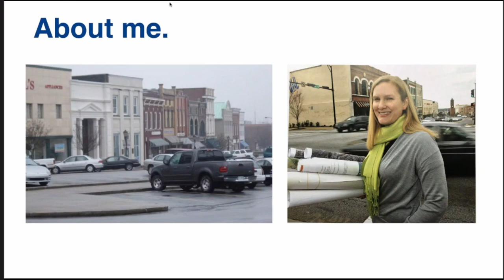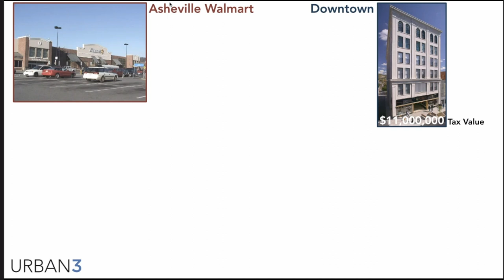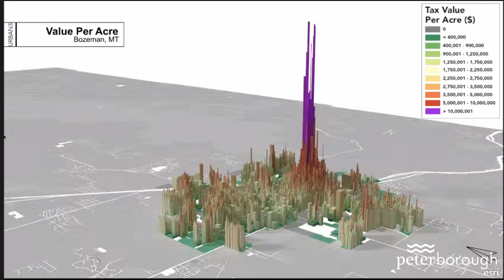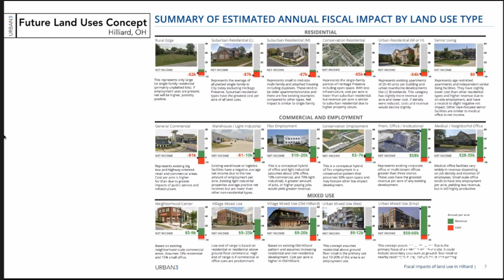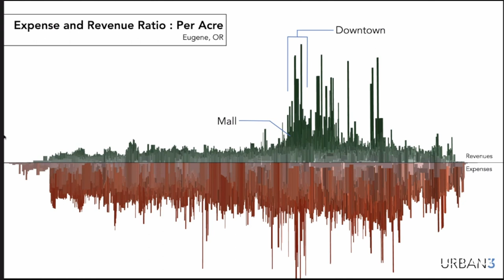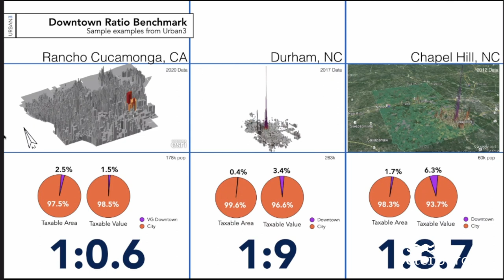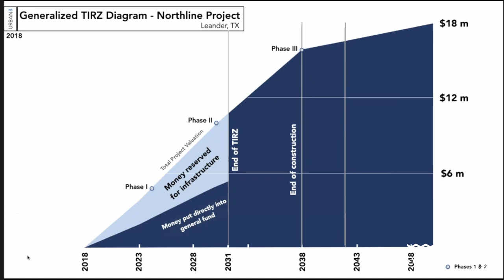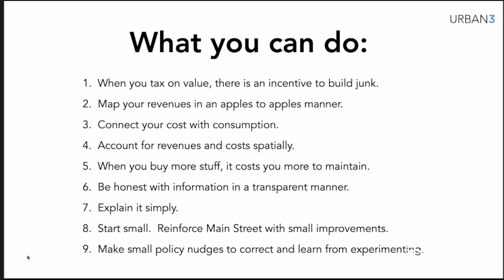Mapping the Dollars and Sense of Land Use Patterns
The City of Peterborough hosted “Mapping the Dollars and Sense of Land Use Patterns,” a discussion about financially sustainable approaches to land use planning, on Wednesday, April 12, 2023 at Market Hall, 140 Charlotte St. Peterborough.

Hosted by the City’s Infrastructure and Planning Services team, the session explores land use concepts aimed at ensuring the efficient use of infrastructure and properly projecting costs over the lifetime of an asset, with a goal of alleviating funding shortfalls.

The keynote speaker is Cate Ryba, Chief Operating Officer and Planner with Urban3 who has extensive experience with local government finance and policy, urban design and economic development. Cate is a founder of the Building Our City lecture series, which features national experts on urban design, planning, placemaking, transportation and other community development topics to explore the role of thoughtful design in building livable communities.

The session includes an expert panel discussion featuring James Jorgenson, Senior Partner with GM BluePlan and Board Member of the Institute of Asset Management Canada, Rhonda Keenan, President and CEO of Peterborough & the Kawarthas Economic Development and Paul Bennett, President of Ashburnham Realty. Michael Papadacos, Asset Management and Capital Planning Director with the City of Peterborough moderates the discussion.